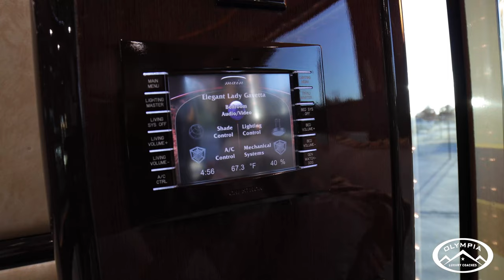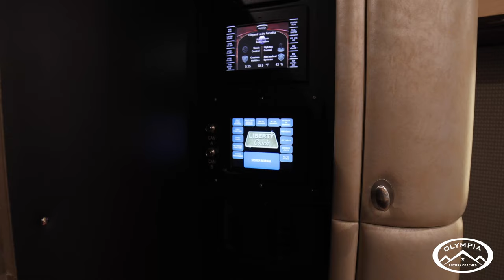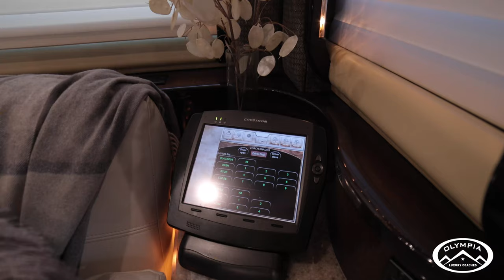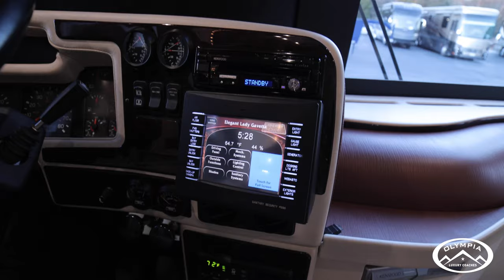2009 Prevost XLII Liberty Coach 696 Double Slide w/ Matching Trailer at Olympia Luxury Coaches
SOLD!

2009 Prevost XLII Liberty Coach 696 Double Slide w/ Matching Trailer at Olympia Luxury Coaches

***We do our best to provide accuracy in all listings. Due to the custom design of each and every coach please
inquire to confirm all specifications.***

Welcome to Olympia Luxury Coaches, where you will experience luxury at its finest!
A one stop destination for all your luxury coach needs.
Providing Sales, Service, Parts, Remodels, and Acquisition.
Come experience the Olympia difference.
For additional information, or to schedule your private showing of this coach in our showroom please give us a call, text, or email.

We’ve recently moved! Conveniently located outside Nashville, TN.
You can now find us at;
4228 Northstar Dr
Our opening hours are Monday through Friday 9a – 6p CST
We look forward to serving you soon!